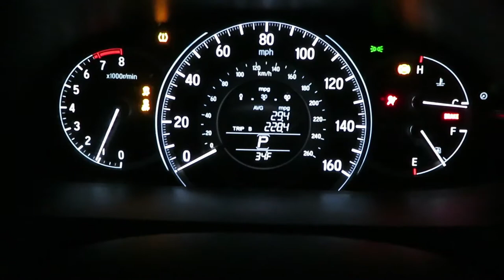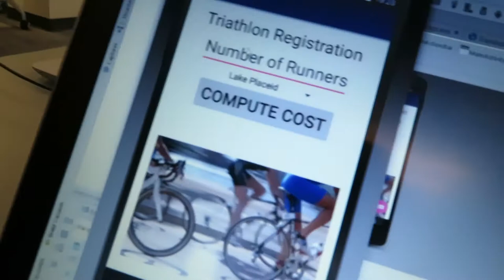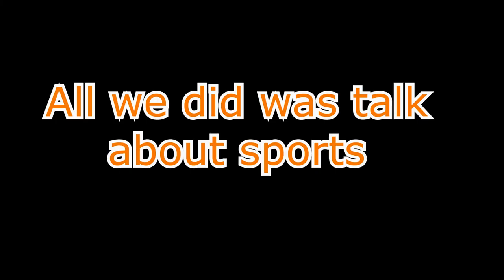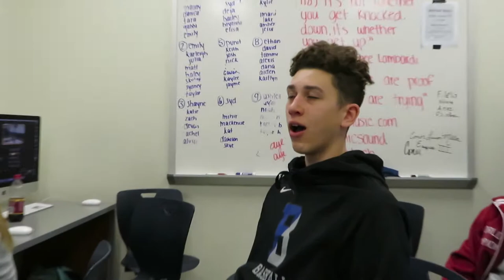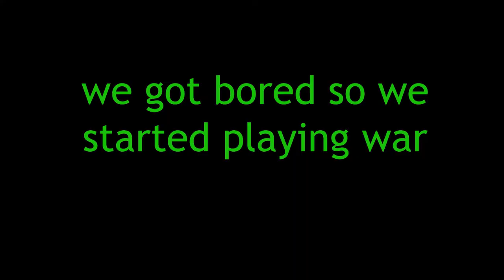I Went to School on Senior Skip Day!!!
Bensalem High School 2019 Senior Skip Day!!!

Smack that like button and lets get 10 likes